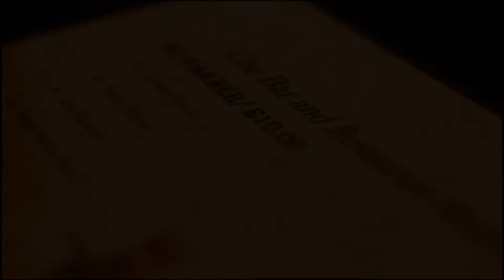Sisha Sessions EP 4 - SMOOTH PEKZ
Here is Episode 4 featuring Smooth Pekz representing Croydon. Sisha Sessions is a project aiming to promote fresh talent in a trendy way.
Rappers, Singers get involved now!